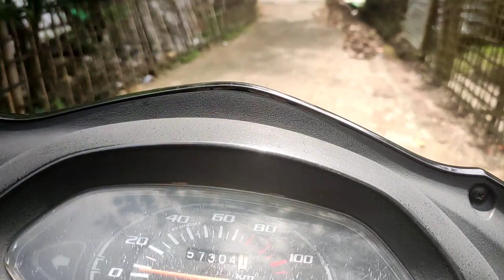গোলাঘাটত নতুন Eco-Tea tourism park খন চাবলৈ যাওঁ আহক😊golaghat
গোলাঘাটত নতুন Melamora Eco-Tea tourism park খন চাবলৈযাওঁ আহক |